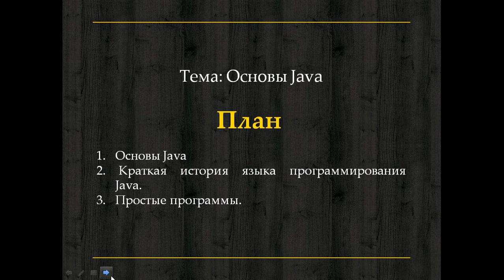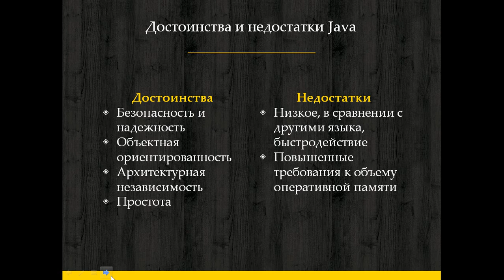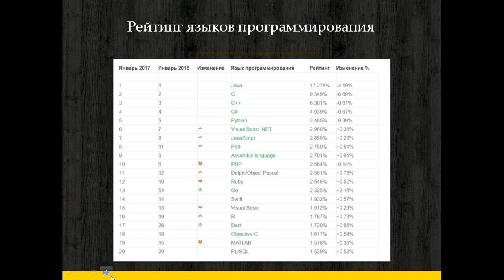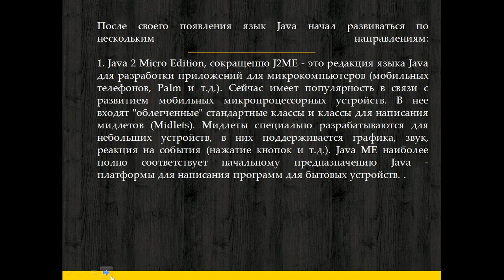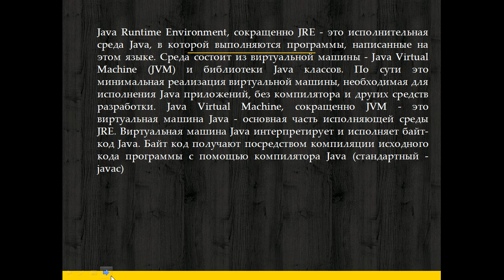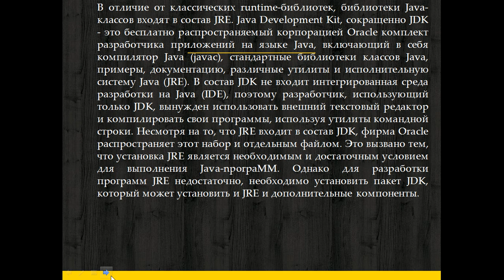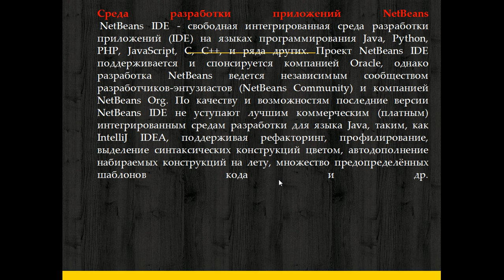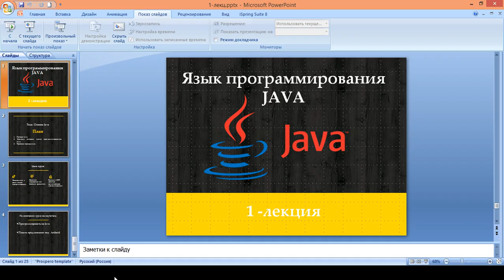Капарова Л.Е. програм на языке Java 1 лекция